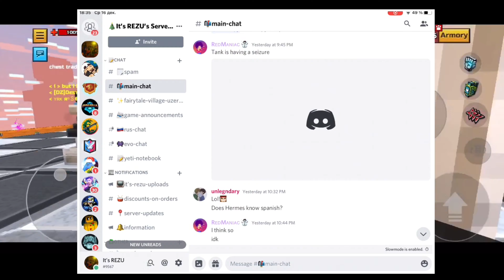ALL 100 SECRETS IN NEW FREE PLAY MODE - Pixel Gun 3D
It’s REZU appeared in the dark cold forest! Hello friends, how are you today?

▻ My clan ID - 30003670